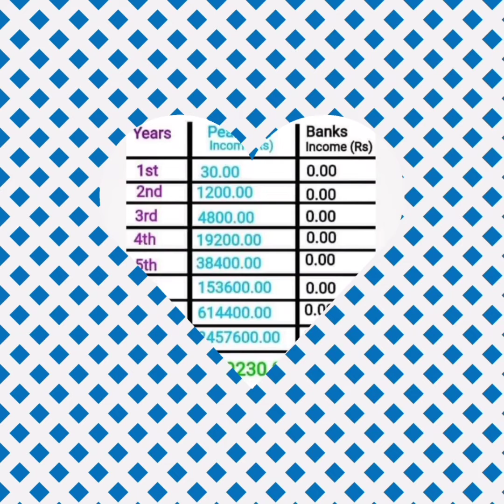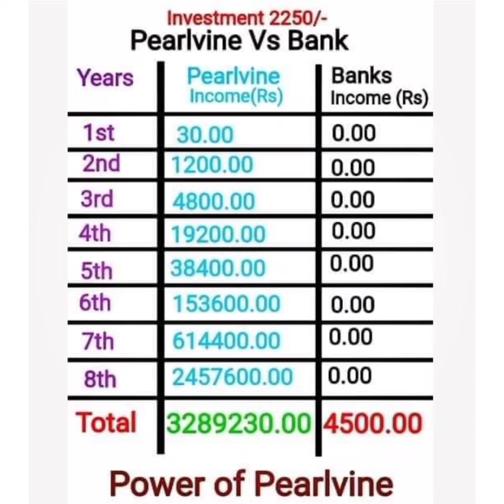pearlvine international the best$30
[17/05, 9:59 pm] mdfaruque1957 09: Hey check out this amazing app and Earn money. Use my refer